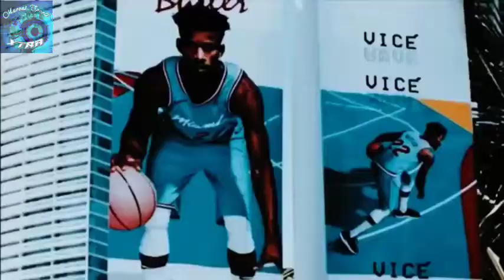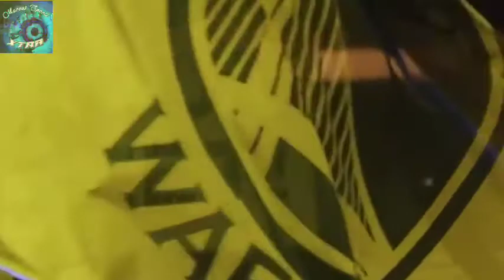Giannis Antetokounmpo Best fit for 2020 - 2021 Season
This video both predicts the greek freak’s next team and breaks down the top potential destinations for him in 2021 free agency.